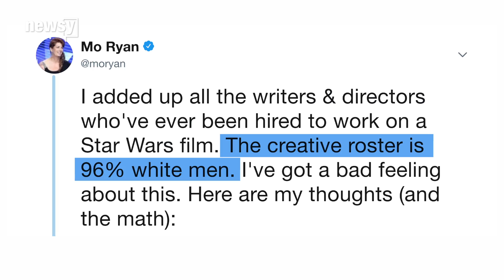Fans torn on 'Game of Thrones,' 'Star Wars' news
Some fans aren't sure how to feel about David Benioff and D.B. Weiss taking the creative reins on a new series of "Star Wars" films.